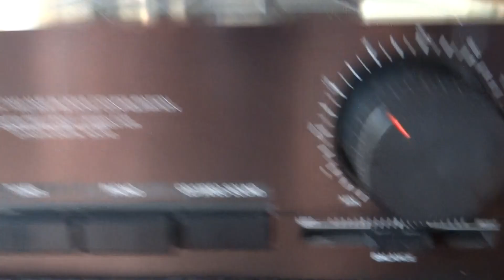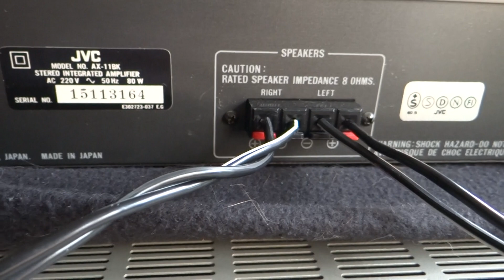JVC AX 11 stereo integrated amplifier Test